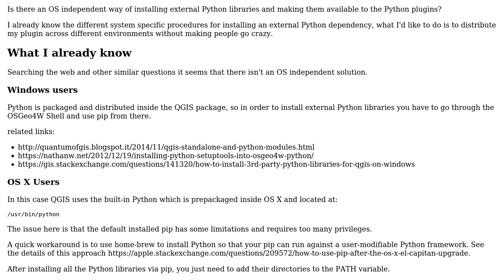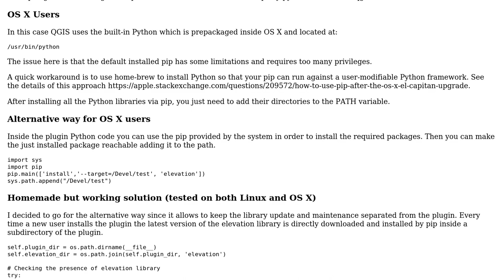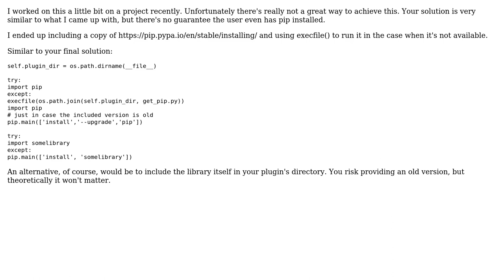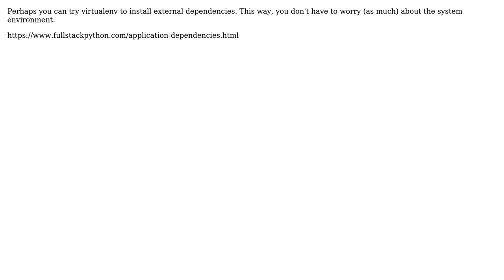GIS: Development of a plugin which depends on an external Python library (6 Solutions!!)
GIS: Development of a plugin which depends on an external Python library

With thanks & praise to God, and with thanks to the many people who have made this project possible! | Content (except music & images) licensed under CC BY-SA | Music | Images & others | With thanks to user Peter user osmjit user Jesse McMillan user geekdenz user Engineer-G user darnold0714 user Bruno Vermeulen and the Stack Exchange Network Trademarks are property of their respective owners. You are responsible for your own actions.